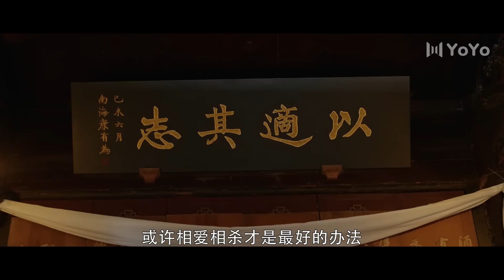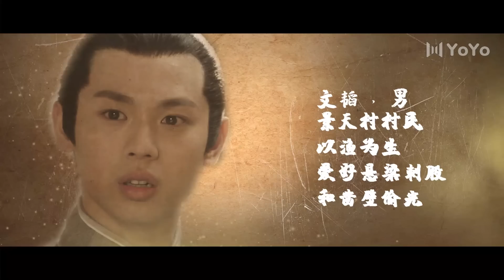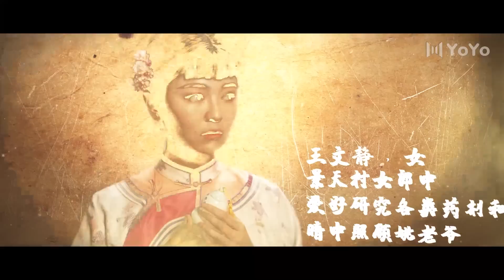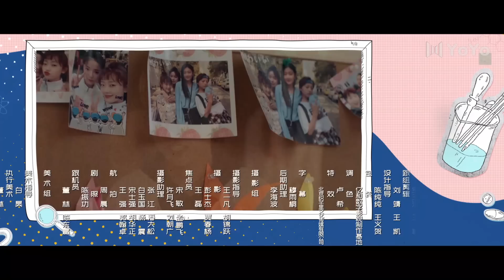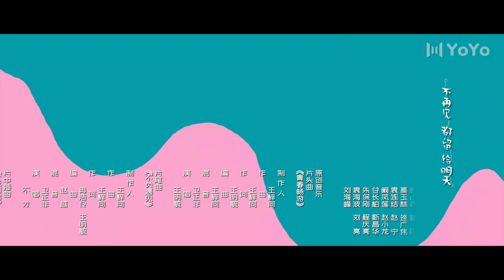【ENG SUB】小女孩被恶意诬陷是小偷！真人版狼人杀开始了~ 非处方青春 15 | Youth Unprescribed 15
《非处方青春》已经开播啦！帮助我们翻译更多的字幕，成为它独家的小主人吧。点击链接：
Click the setting button - add subtitles to become a subber of " Youth Unprescribed "！Let more people like you to enjoy it！